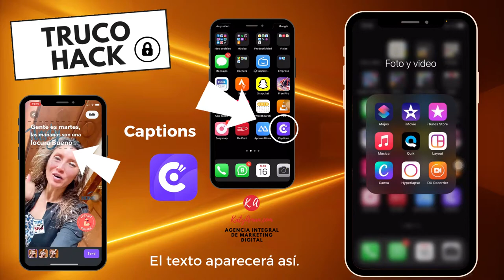Coloca subtítulos en tus videos con la App Captions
Herramienta 🛠️ que te permitirá transmitir de mejor forma tus contenidos 📣a través de colocar subtítulos en tus vídeos🎬.
Es una app »Captions for TikTok«